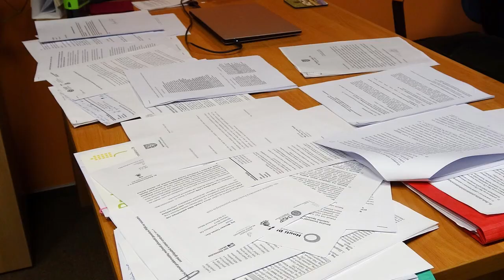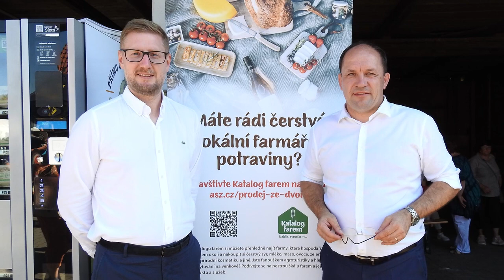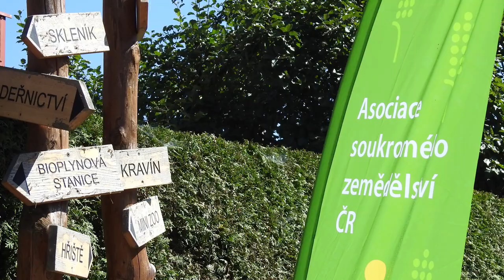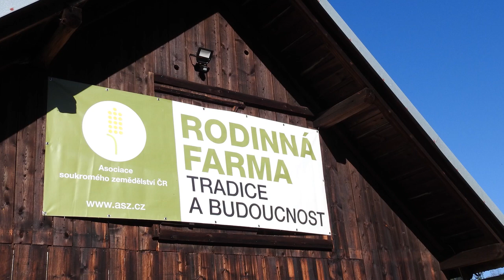Selský rozum - 72. díl: září 2023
Letošní celostátní Dožínky Asociace soukromého zemědělství ČR s hlavním programem na Farmě Basařovi poskytly prostor nejen k tradičnímu setkání sedláků z rodinných farem, ale také k prezentaci postojů Asociace ke stávající podobě tuzemské zemědělské politiky. V zářijovém díle videoseriálu Selský rozum se můžete podívat na vystoupení předsedy ASZ ČR Jaroslava Šebka a na rozhovory s ministrem zemědělství Markem Výborným, předsedou Senátu PČR Milošem Vystrčilem a hostitelem této akce Janem Basařem.